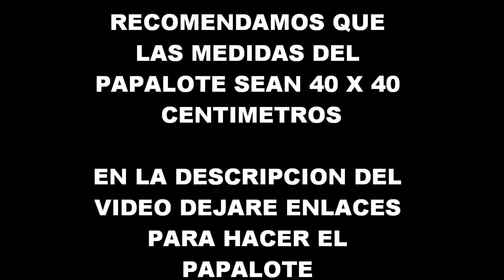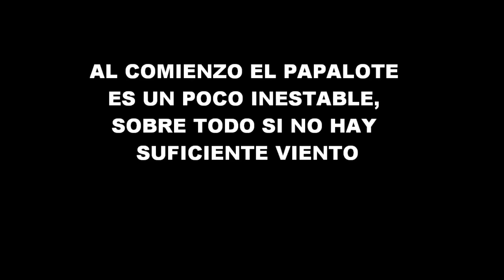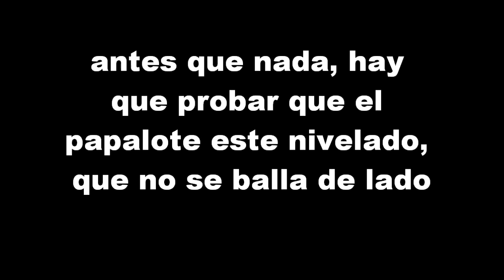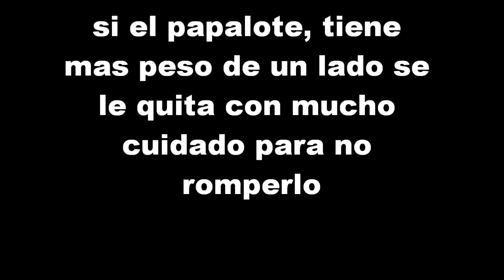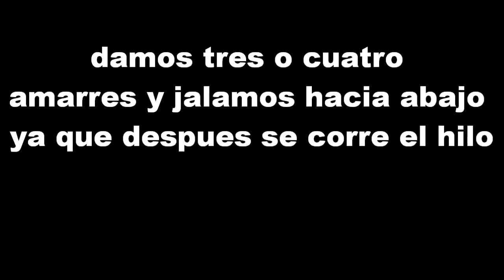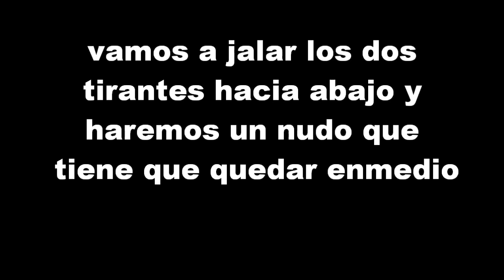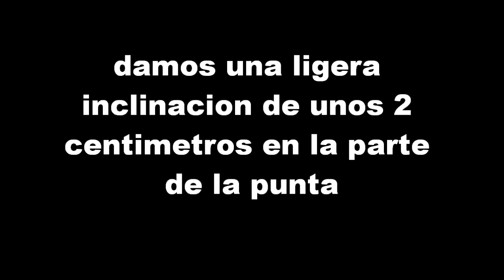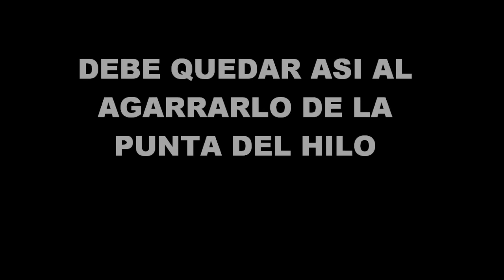Inventan papalote sin cola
como hacer los frenos de un papalote para poderlo volar sin cola